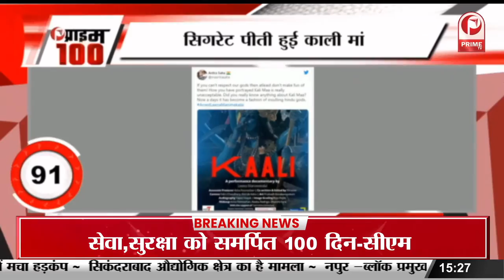Sushant Singh Rajput के रूममेट Sidharth Pithani को राहत | 403 दिन बाद मिली जमानत || Prime Tv